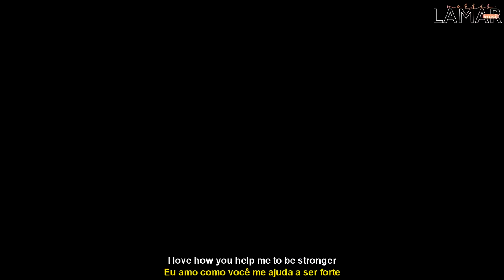21 Reasons to love Lamar Morris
Canal do Lamar: PlusThreeEntertainment